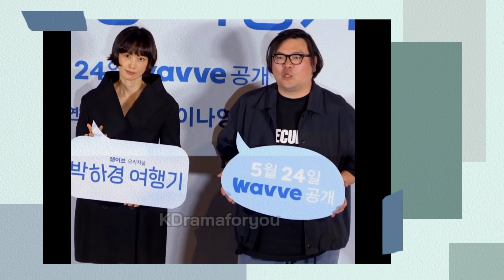ONE DAY OFF (2023) Press Conference/Production Presentation | Lee Na Young One Day Off Korean Drama